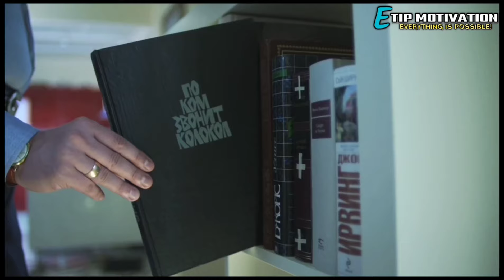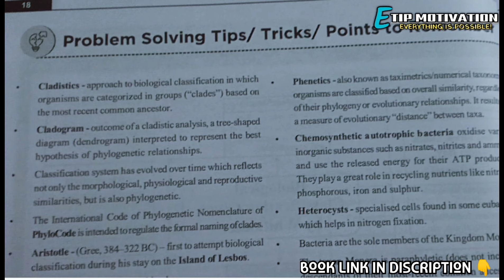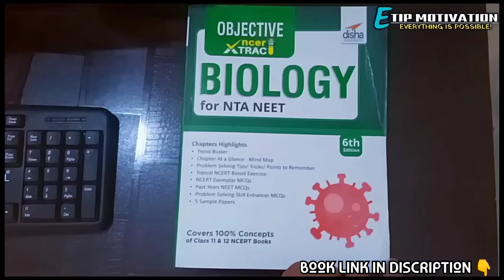🔥 Future Doctors Motivational |Neet 2021 Motivational | Best Biology Book Book For Neet Preparation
🙂Please Remember

My words happen without any script.  So, if there is any mistake in this then forgive us for this because we do not write 💝 Special Book For All Future Doctor's | Topper's Study Hacks Book script for our video.  We bnate this video only by thinking inside ourselves.

📚OBJECTIVE BIOLOGY BOOK

By Amazon

By Flipkart

❤️If you do a lot on your dream, you can achieve success, which is your goal except for the useless tasks.  Sadly, very few people are able to do this, which is very bad for them.  By not focusing on his work, he goes in the wrong direction, which gets success in time.  The purpose of this video is only to make you feel focused on your work because it is better for your life

1)This video has no negative impact on the original works (It would actually be positive for them)
2)This video is also for teaching purposes.
3)It is not transformative in nature.
4)I only used bits and pieces of videos to get the point across where necessary.

Public Also Searches

 Best book for biology
neet book
motivation for doctors
neet 2020 latest news
medical student motivational video in hindi
neet motivation 2020
motivational video neet 2020
motivation for neet aspirants
doctor motivation video
motivational speech for neet students
motivational video
motivational video for medical students motivational video for neet aspirants motivation for neet 2020
doctors motivational videos
motivational video for neet students 2020 motivational video for neet
motivation video neet motivation video